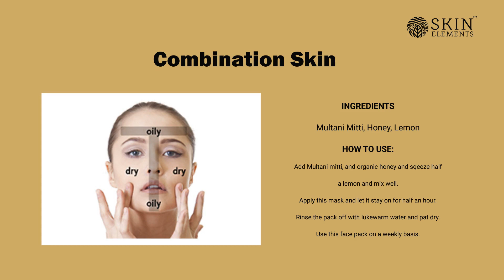DIY cleansing Multani Mitti face pack | Can I use multani mitti face pack daily | Skin Elements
Multani Mitti face packs are easily available and can be made at home as well. It deep cleanses, moisturises and heals skin and is possibly the best natural solution for oily skin as it soaks up excess oil and leaves skin looking matte and healthy.

You can add other ingredients suitable to your skin type for your at home ubtan face packs and create the perfect combination to cure all your skin problems.

Here are 3 DIY Multani mitti face packs for every skin type

Oily & Acne Prone Skin
Oily skin comes with multiple issues like acne, blackheads, whiteheads and dull skin. Multani mitti is a godsend for oily and acne-prone skin. The clay texture of this wonder ingredient acts as an absorbent and helps zap oil, dirt and impurities from your skin. It also kills bacteria which helps reduce breakouts.  Use this at home facepack and bid goodbye to excess oil for good.
Ingredients -Multani Mitti, Sandalwood, turmeric
How to use:
In a bowl, add multani mitti, sandalwood powder and turmeric.
Mix the three ingredients well. Now, add some water as required and mix it all to make it a smooth paste.
Apply this turmeric face pack on a clean face with the help of a facial brush and let it sit for about 20 minutes.
Rinse the pack off with lukewarm water and moisturise with a lightweight moisturiser.
Use this face pack once a week for oil-free and spotless skin.

Dry Skin
Multani mitti along with other moisturizing ingredients can rescue your skin from dryness and other skin issues that follow such as rashes, redness and itchiness. It combats dryness by adding natural oils and nutrients back into your skin and nourishing it from within. Plus, it is extremely soothing and hydrating and thus helps keep your skin well-moisturized and healthy.

Ingredients - Multani mitti, Yogurt

How to use:
Mix half a cup of plain yogurt and two tablespoons of Multani mitti in a bowl and mix well.
Cleanse your face and pat dry. Apply this Multani mitti face pack evenly on your face.
Leave it on for 30 to 40 minutes before washing it off. Don’t forget to moisturise after you rinse the face pack for women with cold water.
Use this once a week for moisturised and healthy skin.

Combination Skin
Not all natural ingredients work for combination skin. The reason is that either they zap the oil and thus leave your dry zones drier, or they moisturise and don’t really help with the excess oil. Multani mitti possesses both hydrating and oil-absorbing properties and thus works well for combination skin types. While it nourishes your dry patches and moisturises it, Multani mitti face pack for oily skin also makes sure there is no excess oil on the oilier patches.

Ingredients - Multani Mitti, Honey, Lemon
How to use:
Add Multani mitti, and organic honey and mix well.
Into this mixture, squeeze half a lemon and mix again to make it into a fine paste.
Add some more honey or water if the face pack appears to be too dry to apply.
On your cleansed face, apply this mask covering your oily and dry zones completely and let it stay on for half an hour.
Rinse the pack off with lukewarm water and pat dry.
Moisturise with a non-oily, water-based moisturiser to lock in the moisture.
Use this face pack on a weekly basis.

Do these at home Multani Mitti face packs seem like a big task? There are multiple multani mitti face packs available in the market. Choose one that is made with all natural ingredients and free of artificial chemicals.